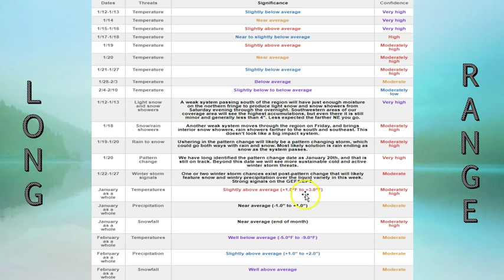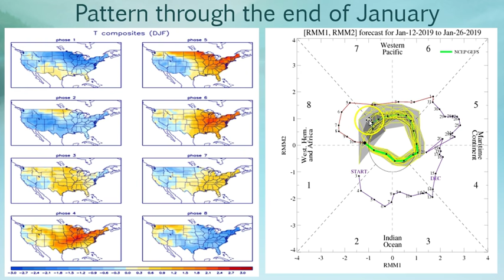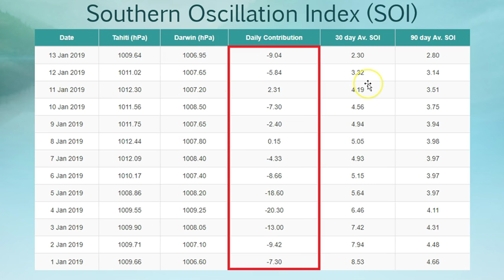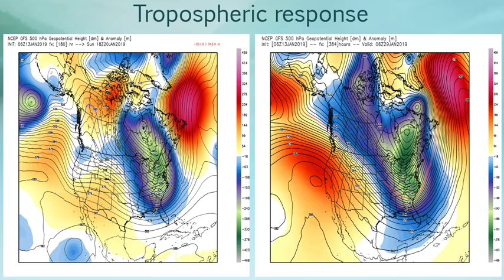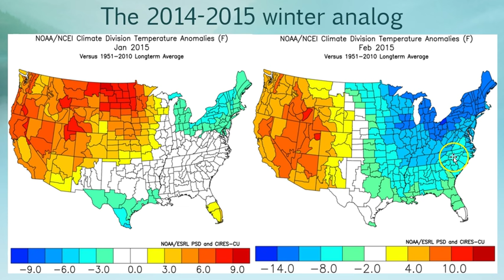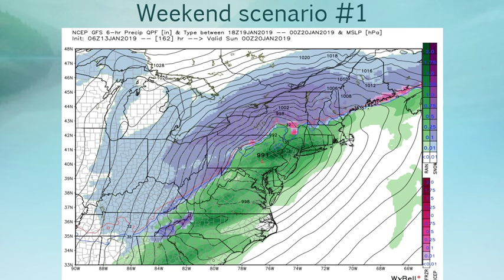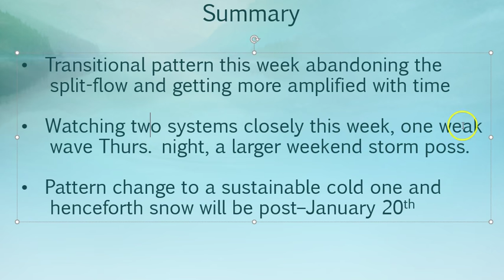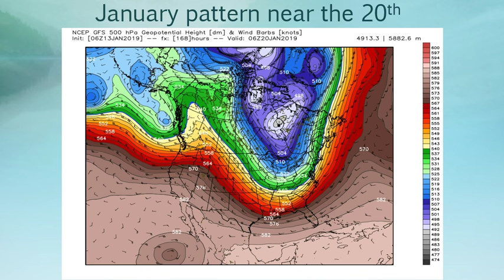Weather Weeklies Video Sunday January 13th, 2019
EPAWA's Weather Weeklies long range video blog